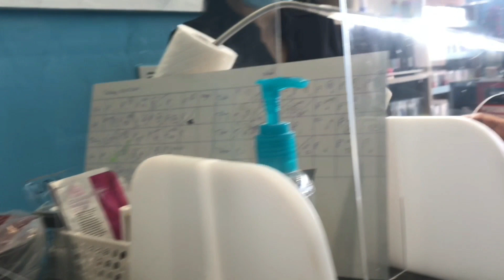My Dip Nails || Acrylic nails || salon || mouni vlogs in USA|| Telugu vlogs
hi andi 👋